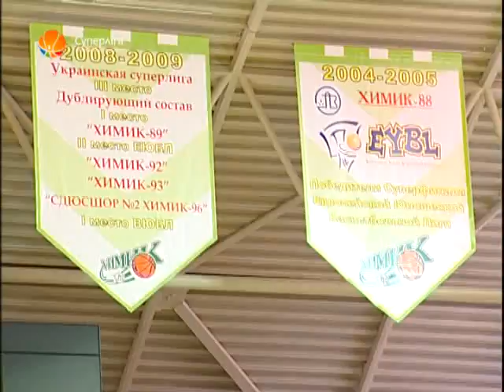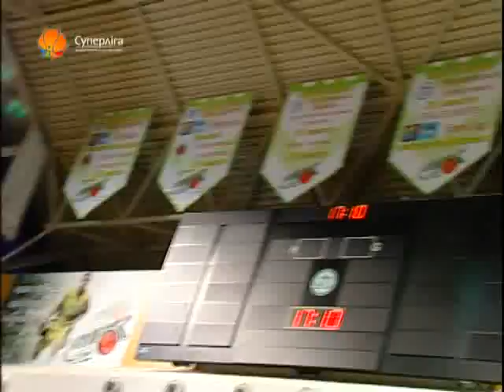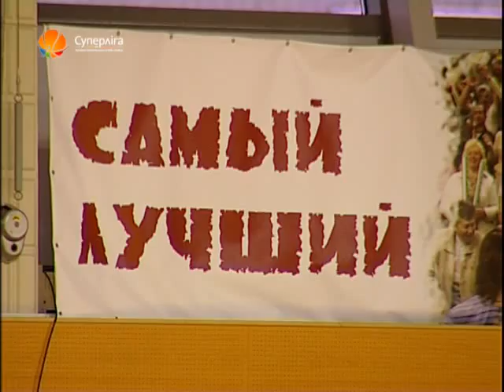V Fokuse Himik